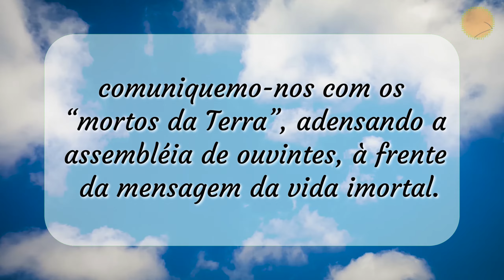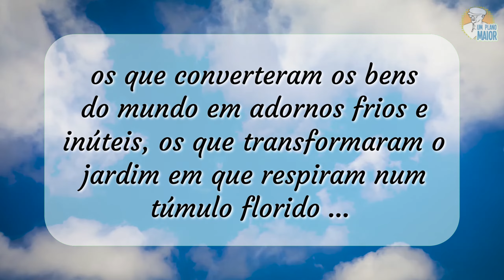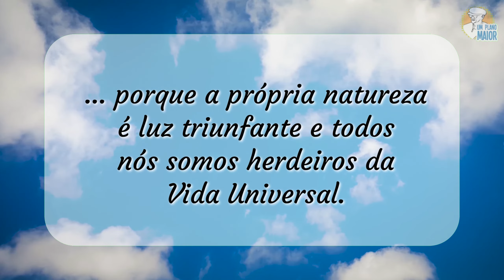"Despertamento", de André Luiz, por Chico Xavier - Mensagens nº 214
“Busquemos, sim meus amigos, ouvir a palavra daqueles que nos antecederam na ascensão à Vida Superior, mas, antes disso; comuniquemo-nos com os “mortos da Terra”, adensando a assembléia de ouvintes, à frente da mensagem da vida imortal.

Acordemos, com o nosso exemplo e com a nossa fé, os que adormeceram na jornada e guardam o coração rígido ou indiferente.

Levantemos aqueles que transformaram a existência em cemitério de impossibilidade, ante o sofrimento do próximo, os que enregelaram os melhores sentimentos no egoísmo esterilizante; os que converteram os bens do mundo em adornos frios e inúteis, os que transformaram o jardim em que respiram num túmulo florido e os que fizeram da oportunidade de viver auxiliando aos semelhantes um cadafalso de ouro a que se acolhem, receando o alheio infortúnio, porque há mais morte no caminho humano que no próprio sepulcro, para onde dirigis, procurando a revelação da verdade.

Estendamos braços vivos e corações ardentes aos nossos irmãos anestesiados no leito da improdutividade ou no altar efêmero de fantasiosas prerrogativas.

A terra espera por nós.

Trabalhemos, acordando os nossos irmãos do cotidiano, na renovação substancial de tudo e de todos para o Infinito Bem, porque a própria natureza é luz triunfante e todos somos herdeiros da Vida Universal.”

Andre Luiz
Da obra: "Apostilas da Vida" (1986)

Locução: Silvia Sibalde.

▶ 26/07/2022

D01M12A21H09